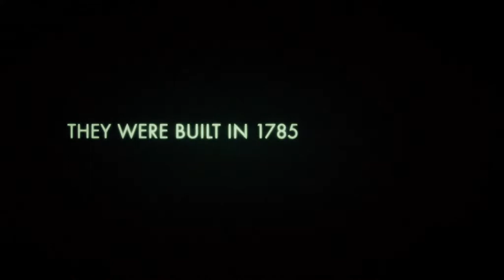As Above, So Below - Official Trailer [2K] [UHD] (International/English)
As Above, So Below:
When a team of explorers ventures into the catacombs that lie beneath the streets of Paris, they uncover the dark secret that lies within this city of the dead.

Regie: John Erick Dowdle
Cast: Perdita Weeks, Ben Feldman, Edwin Hodge